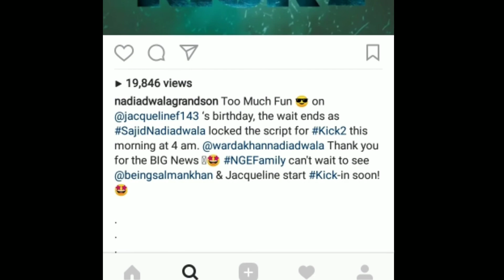Filmy Talks:- Laxmi Bomb Trailer Date Kick 2 Announcement Kichaa Sudeep Poster Sarkaari Vaaru Pataa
FILMYTALKS LATEST MOVIE UPDATE